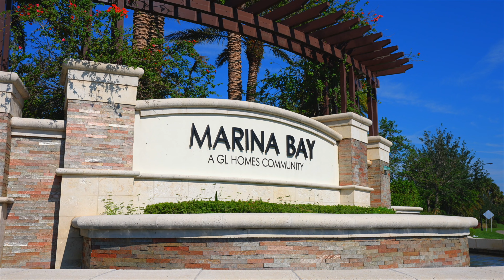Marina Bay Listing: 11558 Meadowrun Circle, Ft Myers, FL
Experience luxury with this stunning model-like home! Boasting hardwood floors and a warm, inviting atmosphere, you'll feel right at home. Enjoy tranquil moments on the lanai with breathtaking southern views. With a secure, gated backyard, your children or pets can play safely. 🤩

✨ Attention to detail is evident in every aspect of this home, from the impact windows and doors for added safety to the screened-in front porch for leisure. Upgrade your living experience today! With 2 bedrooms + a Den, 2 full baths, and 2,827 total square feet, this property has so much to offer!

💗 The centerpiece of Marina Bay is a spacious 12,491 sq. ft. clubhouse with a wide range of lifestyle amenities to enjoy throughout the year. Your entire family, no matter their age, will find something to enjoy. Stay active and fit with the fully-equipped fitness center, aerobics studio, and indoor sports court that's perfect for basketball and other activities. Embrace a healthy lifestyle at Marina Bay.

💡Marina Bay is also centrally located on the Treeline corridor, close to a variety of dining, shopping, and entertainment options, as well as convenient proximity to RSW International Airport. This stunning home is ready for you to move in and make it your own. Don't miss out on the chance to call Marina Bay home. 😍

💬 If you are interested or have any questions act now and act fast! 📲Talk to me today!